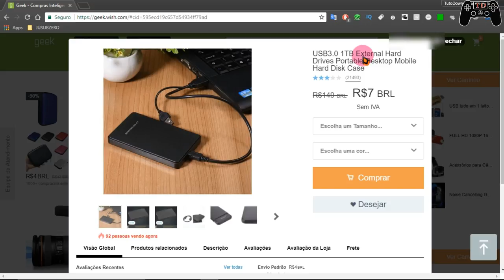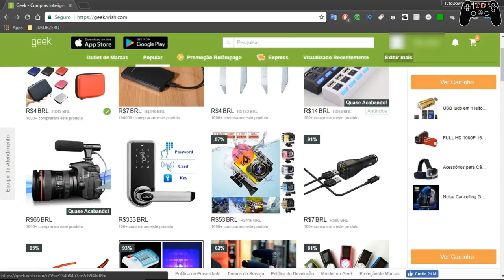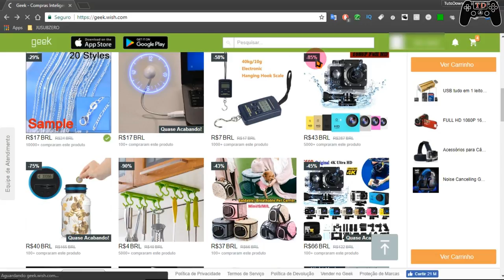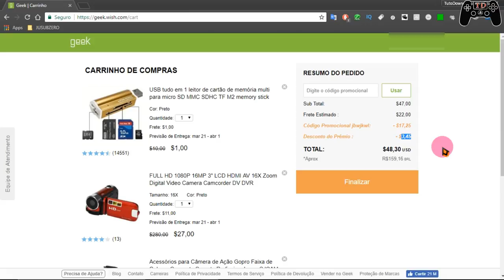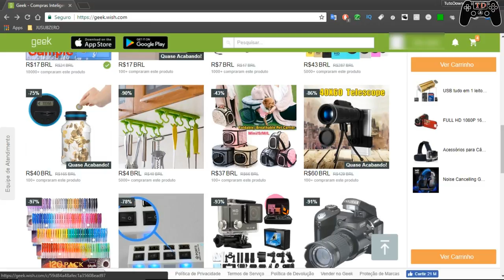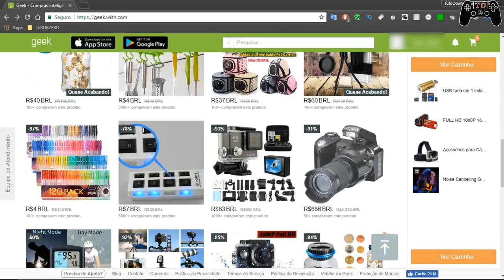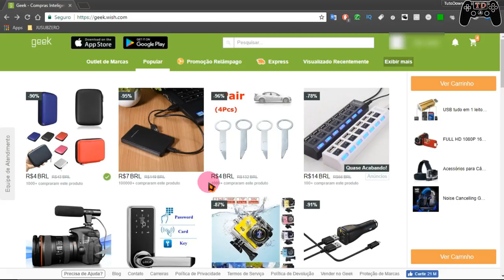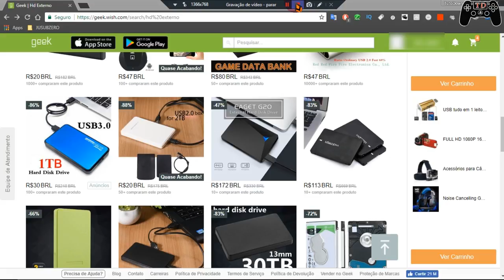Vai comprar no Geek? Você precisa ver esse vídeo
🔵 Vai comprar no Geek? Você precisa ver esse video
🔵Geek Wish

🔵Wish, Wish.com, Shopping Made Fun, Online Shopping, Accessories, Baby & Kids, Fashion, Gadgets, Hobbies, Home Decor, Phone Upgrades, Makeup & Beauty, Shoes, Wallets & Bags, Watches